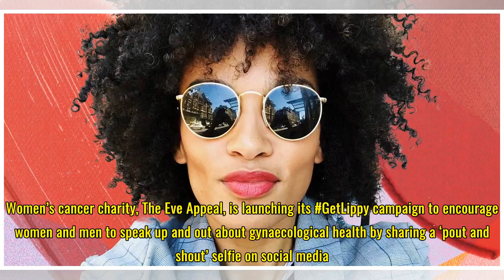This is the important reason why women are sharing GetLippy photos on social media